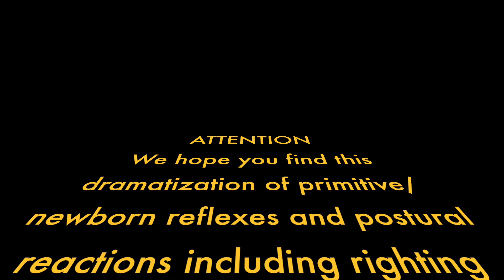Postural, Equilibrium, and Protective Reactions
This video is about REFLEXES by Pima Medical Institute's PTA Program Cohort 9